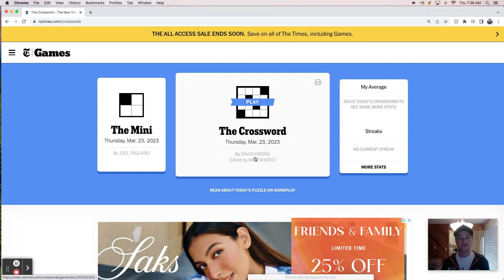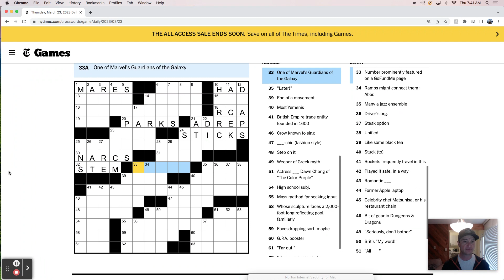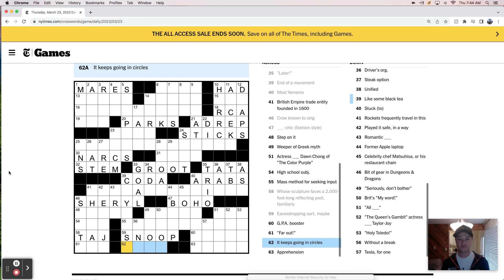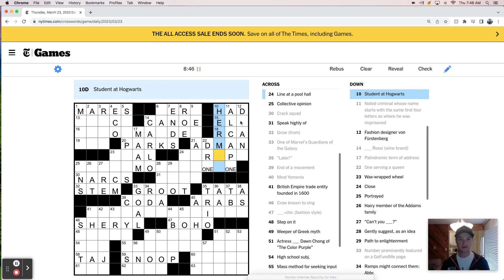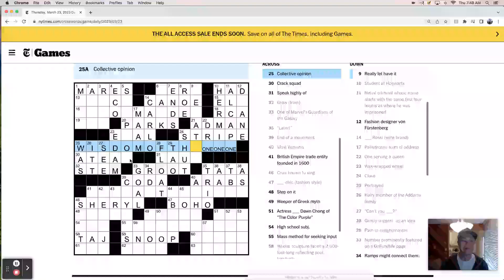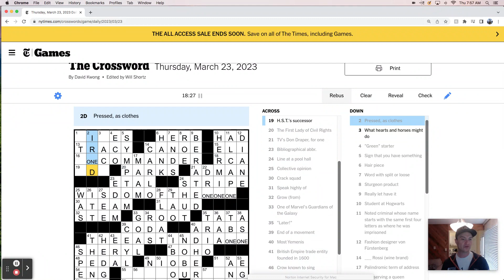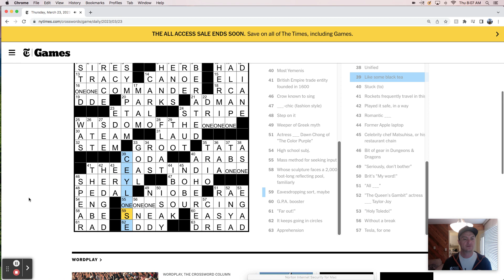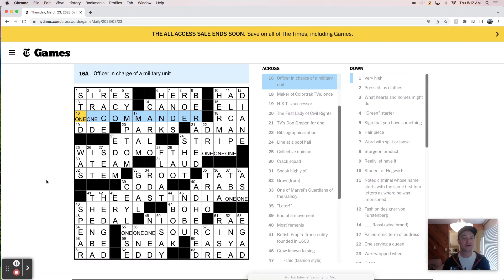Thursday, March 23rd - New York Times crossword puzzle live solve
A Thursday head-scratcher. One tough solve.